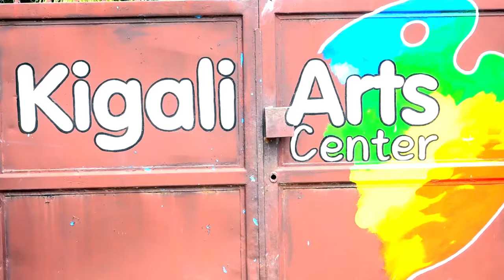Fabruce yatangaje uburyo watungwa no gukora ubugeni @Kigali Art Center